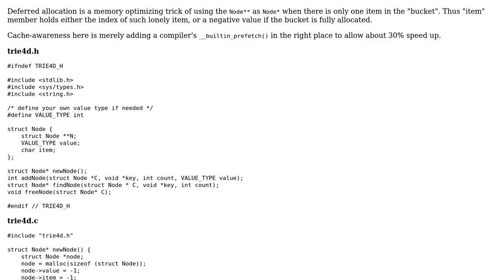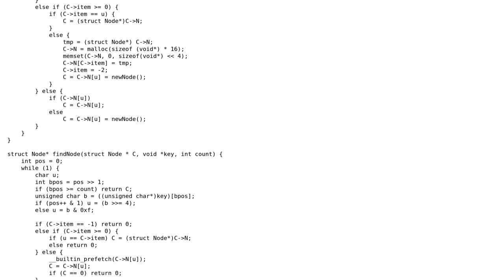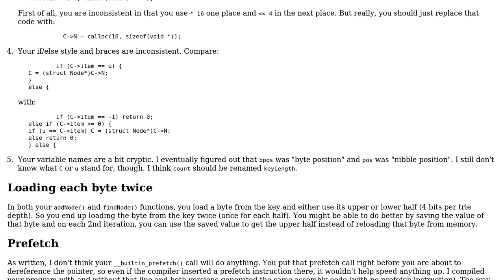Cache aware, Key/value dictionary based on 4-bit(16-slot) Trie (Prefix Tree), with deferred...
Code Review: Cache aware, Key/value dictionary based on 4-bit(16-slot) Trie (Prefix Tree), with deferred allocation

With thanks & praise to God, and with thanks to the many people who have made this project possible! | Content (except music & images) licensed under CC BY-SA | Music | Images & others | With thanks to user Loufylouf user JS1 user exebook and the Stack Exchange Network Trademarks are property of their respective owners. You are responsible for your own actions.